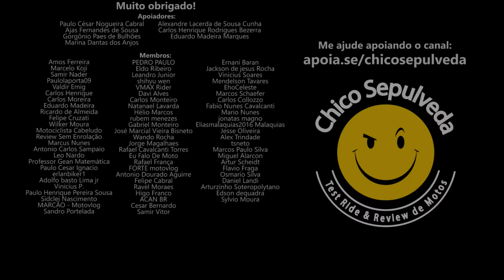Usar etanol na moto estraga o motor? Gasolina Comum ou Aditivada? Opinião China do IBMM